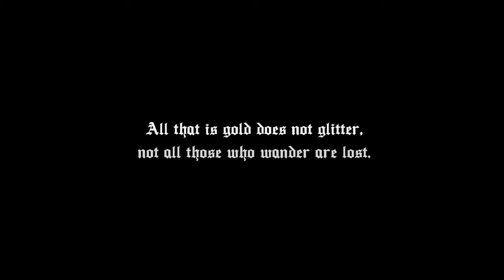Legio Symphonica - Those Who Wander | Warhammer 40K Music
// ABOUT
Those Who Wander is a Warhammer 40K music composed and produced by Legio Symphonica about the eldar craftworld faction and the Fall of the Eldar. The footages are from the game Battlefleet Gothic: Armada 2, developed by Tindalos Interactive and published by Focus Home Interactive.

I express my deepest gratitude to the people who interacts with my content, your feedback is my best inspiration.

A special thanks to all the modders who have worked on this game !

// IMMORTALS
Riley Terelinck
WilliamB
Archamus Joseph Romardal
Moskorism
Veldroas
Yoan Ivanovich
John Kell

// COPYRIGHT
Want to use my songs on your own videos or post any of my videos on your channel? No problem!
Just include artists/title + a link back to my artist channel here on Youtube in your description.

Memoria. Officium. Veritas.